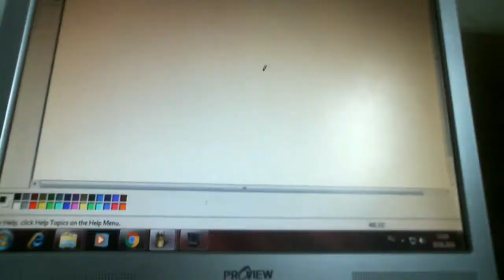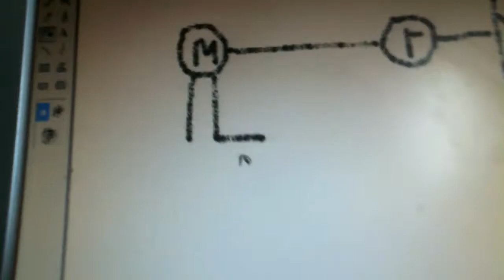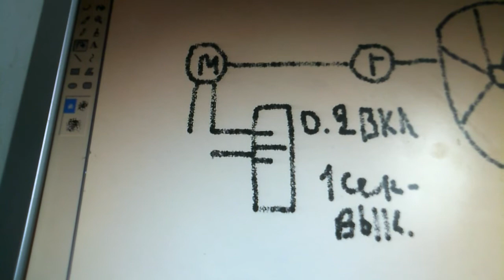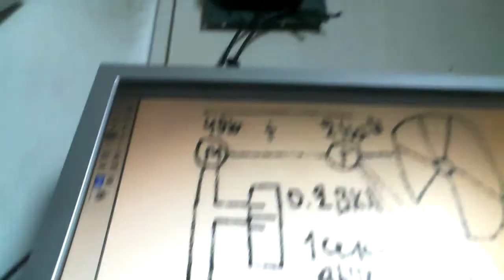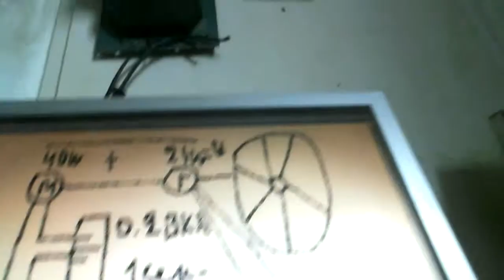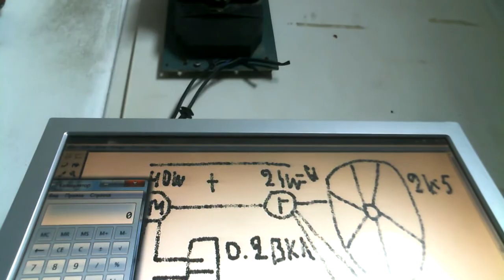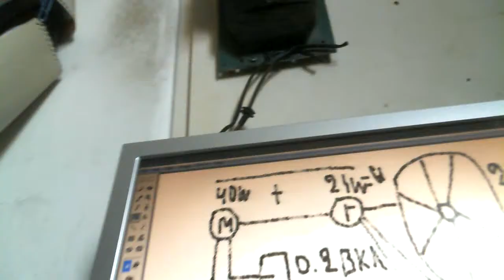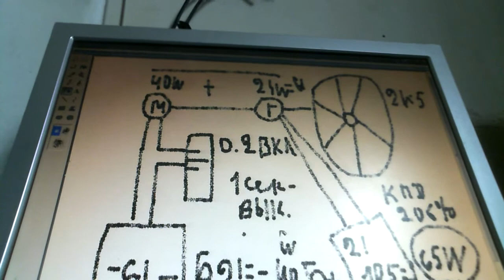БТГ Инерциод КПД 206%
Помогите каналу

Увеличение КПД за счет использования в реле десятых долей секунды . Возможно можно еще рекзко повысить КПД используя сотые доли секунды но у меня пока нет таких настроек . То есть после заказа реле где выставляются сотые доли проведем опыт возможно КПД станет фантастическим то есть дорастет до тысяч процентов . Опыты покажут